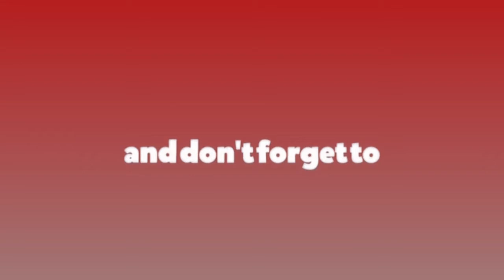चिडियाखानाको खोरमा पुग्यो नरभक्षी बाघ